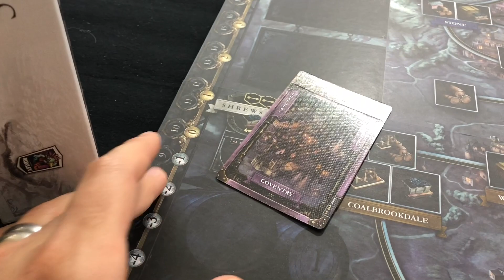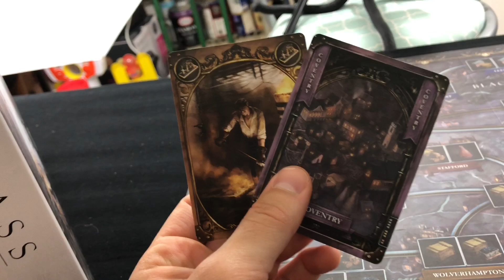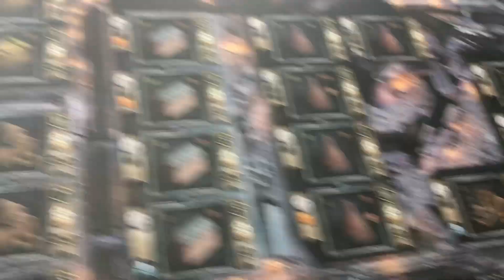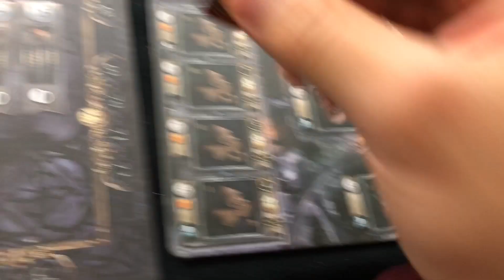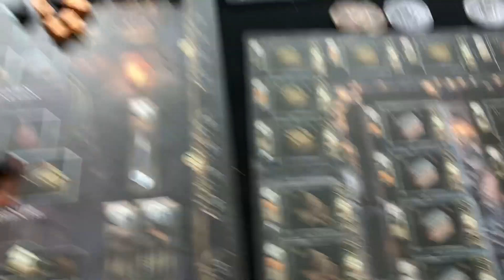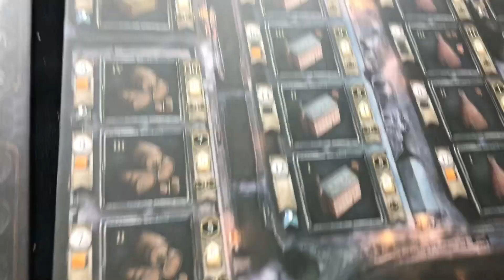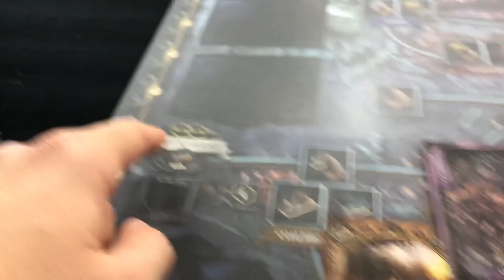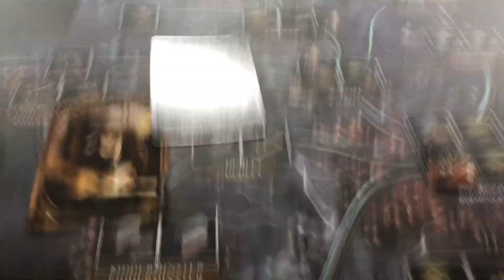GAME REVIEWS || BRASS BIRMINGHAM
If grade school gave us anything it was the best sleep of our lives while learning about the Industrial Revolution. Only one man stayed awake. Now we have Brass Birmingham.